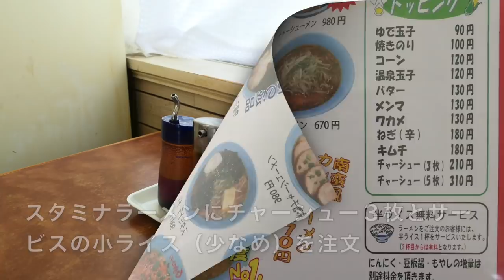くるまやらーめん＃22 スタミナチャーシュー味噌ラーメンを食す ＃513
先日、塩バターを食べましたが、味噌が食べたくなりました・